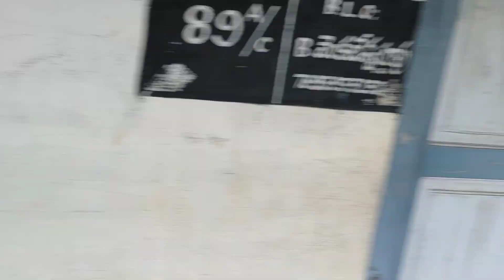maa uri school.....👨‍🏫👩‍🏫...chinnanati gnapakalu..😅😅😇😇😇yamini vlogs#yamini